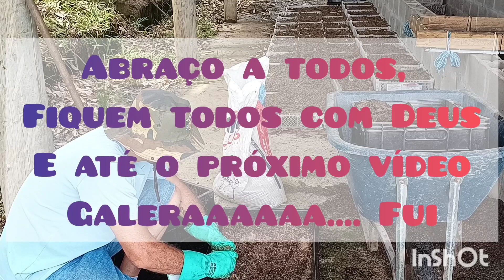O QUE OFERECER PARA AS MINHOCAS CALIFORNIANAS? 🪱🪱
O QUE OFERECER PARA AS MINHOCAS CALIFORNIANAS? 🪱🪱 @chacaraauto-sustentavel6368

Vendas de Minhocas Para Pesca Gigante-africana Eudrilus Eugeniae, pela internet, no site do Mercado Livre.
 Vendas em até 6 vezes sem juros nos cartões e frete grátis para a Região Sul, Sudeste e Centro-Oeste.
 Vendas de 100 Minhocas Para Pesca Gigante-africana Eudrilus Eugeniae vendidas para praticamente todo o Brasil!
 Nosso cliente adquire, por exemplo, 100 Minhocas Para Pesca Gigante-africana Eudrilus Eugeniae, as melhores do mundo, para a Pesca. E recebe de brinde: 20 Minhocas, totalizando 120 Minhocas!
 Pague 100 e leve 120!
 E Mais: 1 x Balde de Plástico com tampa de 22 Litros, para depois poder até mesmo ir juntando seus "Resíduos Orgânicos", para fazer Compostagem e servir de alimento para as Minhocas. E para finalizar 2 Litros de Biochorume ou Húmus Puro Líquido de Minhocas californianas. Para usar basta diluir 1 parte dele em 10 partes de água. Pode ser usado no solo das plantas ou via foliar.
 Segue o link do anúncio para a Compra das 100 Minhocas Para Pesca Gigante-africana Eudrilus Eugeniae no site do Mercado livre, o maior e mais seguro site de ecomerce do Brasil:

 Vendas de Minhocas californianas ou Minhocas Vermelhas da Califórnia, pela internet, no site do Mercado Livre.
 Vendas em até 6 vezes sem juros nos cartões e frete grátis para a Região Sul e Sudeste.
 Vendas de 1.000 Minhocas californianas vendidas para praticamente todo o Brasil!
 Nosso cliente adquire, por exemplo, 1.000 Minhocas Californianas ou Minhocas Vermelhas da Califórnia, as melhores do mundo, para a produção de Húmus. E recebe de brinde: 200 Minhocas, totalizando 1.200 Minhocas!
 Pague 1.000 e leve 1.200!
 Segue o link do anúncio para a Compra das 1.000 Minhocas Californianas no site do Mercado livre, o maior e mais seguro site de ecomerce do Brasil:

Vendas de Minhocas Violeta-do-himalaia - Perionyx Excavatus, pela internet, no site do Mercado Livre, o maior e-commerce da América Latina.
 Vendas de 1.000 Minhocas Violeta-do-himalaia - Perionyx Excavatus vendidas para praticamente todo o Brasil!
 Nosso cliente adquire, por exemplo, 1.000 Minhocas Violeta-do-himalaia - Perionyx Excavatus, essa minhoca consiste numa excelente opção à minhocultura brasileira para a conversão ecológica e rentável dos resíduos orgânicos em produtos da atividade: húmus, iscas, alimento vivo para animais domésticos e farinha de minhocas. E recebe de brinde: 200 Minhocas, totalizando 1.200 Minhocas!
 Segue o link do anúncio para a Compra das 1.000 Minhocas Violeta-do-himalaia no site do Mercado livre, o maior e mais seguro site de ecomerce do Brasil:

Temos um grupo de whatsapp Orgânicos. Para quem curte a vida Agro. Temos Engenheiros Agrônomos, Minhocultores, Vivieiristas, etc... Para podermos compartilhar experiências na Minhocultura diariamente! Temos Minhocultores Profissionais de todo o Brasil, inclusive com canais no YouTube, abrangendo tudo sobre a criação bem sucedida de Minhocas. É um suporte técnico e tanto.

 Abraço a todos, Deus abençoe a todos vocês.
 Alguma dúvida, deixe seu comentário, que faço questão de responder! Bem como sugestões de vídeos!

 Foi um privilégio ter estado com você.